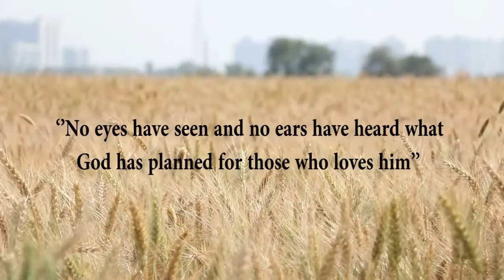Hindi English Christin Message Pastor John Benji Peters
ZION GLOBAL WORSHIP CENTER
Connecting people with God…….
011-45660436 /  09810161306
Teaching them to observe all things whatsoever I have commanded you: and, lo, I am with you alway, even unto the end of the world. Amen.
इसलिये तुम जाकर सब जातियों के लोगों को चेला बनाओ और उन्हें पिता और पुत्र और पवित्रआत्मा के नाम से बपतिस्मा दो।